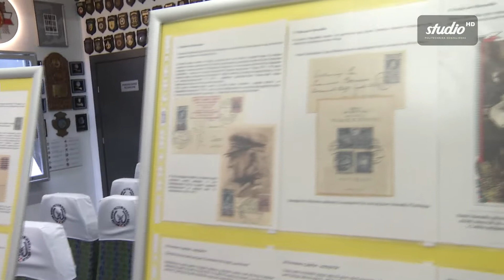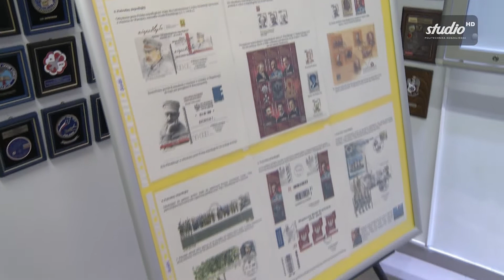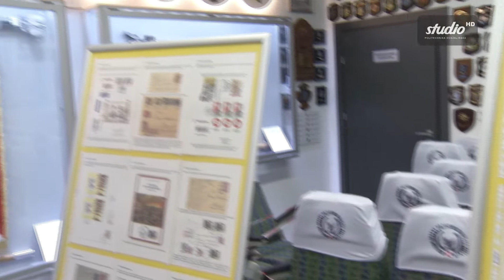95 lat Grobu Nieznanego Żołnierza – Panteon Żołnierskiej Chwały, część 2 (Politechnika Koszalińska)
11 listopada 2020 roku Politechnika Koszalińska (PK) podpisała porozumienie o współpracy ze Stowarzyszeniem Miłośników Historii „Perun” w Koszalinie. – Rozpoczynamy nowy etap kontaktów i współdziałania – zapowiada dr hab. Danuta Zawadzka, prof. PK, rektor Politechniki Koszalińskiej. – Partnerstwo z uczelnią napawa nas dumą – przyznaje Zbigniew Izraelski, prezes organizacji.

Doskonałą okazją do podpisania porozumienia były tegoroczne obchody 11 listopada – Narodowego Święta Niepodległości. Wprawdzie wszystkie wydarzenia, wcześniej zaplanowane w koszalińskiej Muzeum Obrony Przeciwlotniczej, odbyły się online na profilu FB „Peruna” i PK, złożenie podpisów pod umową wyjątkowo miało miejsce w siedzibie muzeum, stacjonarnie, w niewielkim gronie osób i z zachowaniem wszelkich reżimów sanitarnych.

Cykl tegorocznych wydarzeń świątecznych, pokazów, wernisaży wystaw historycznych i filatelistycznych, konkursów etc., miał czterech współorganizatorów, poza wymienionymi – również Urząd Miejski w Koszalinie.